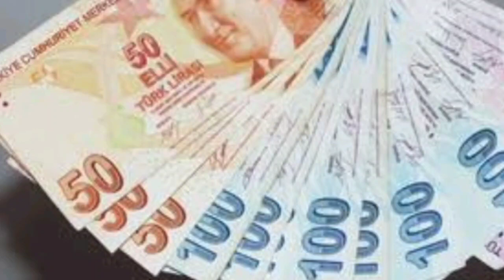SSK BAĞKUR MEMUR EMEKLİ ZAMMI NE KADAR? EK ZAM KİME YAPILDI KİME YAPILMADI?